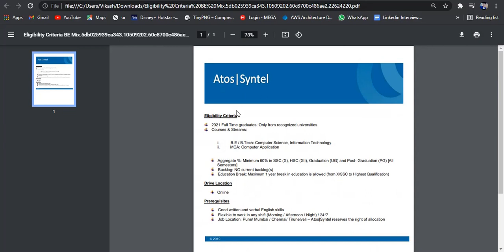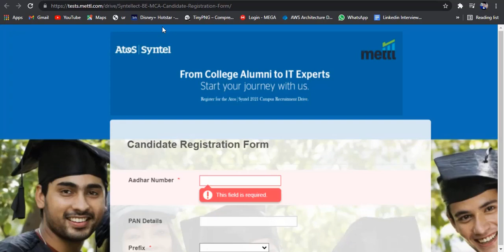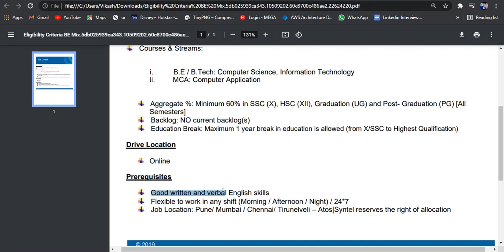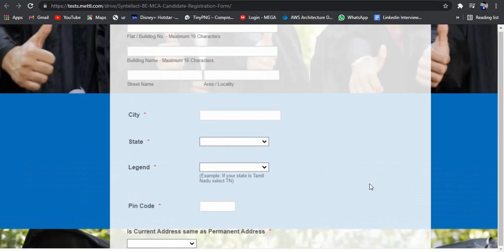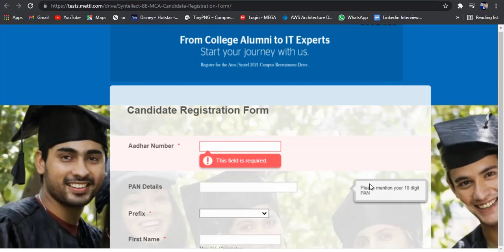ATOS |Syntel Recruitment 2021.| Batch 2021|BE/B. Tech| Final Year Eligible|Latest Job Update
Atos Off-Campus Recruitment Drive 2021
The latest Job Update for all Fresher and Final Year Candidates have been released by Atos
Atos Hiring Off-Campus Hiring 2021 for all the candidates who are residents of India.
Atos is offering a Software Engineer post for all Graduates...
Candidates who have 0 year of Work Experience are Eligible.
Candidates having 0 Year of Work Experience are eligible here.
All the candidates who are looking for jobs and having a dream to be part of a well-established recognize company are getting a chance to fulfill their Dream.
You are just one step away to make your dream true.
Atos Hiring Off-Campus Hiring  2021 is Active Now.
All Interested Candidates Apply on the Given Below Link as soon as possible.
It is a golden opportunity for all the candidates who have recently graduated with any discipline.
Jobs for Fresher and Final Year Candidates.
✌✌✌If You like my work and affords,,,, PLEASE